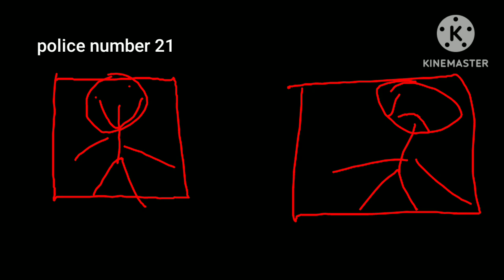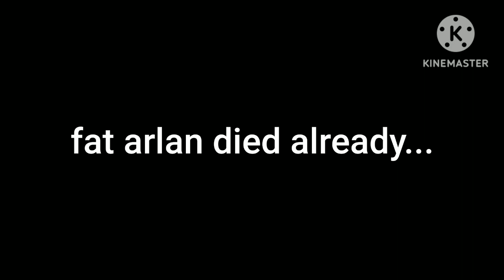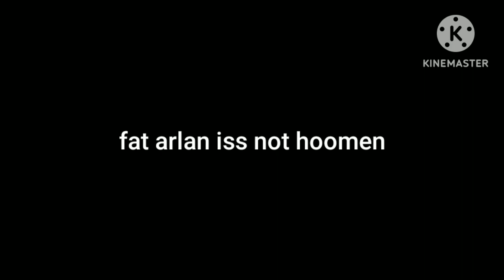Analog horror be like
analog comedy